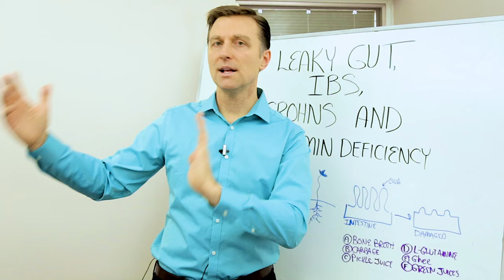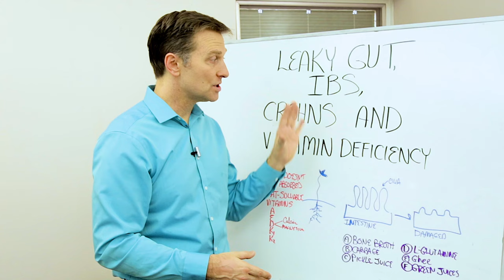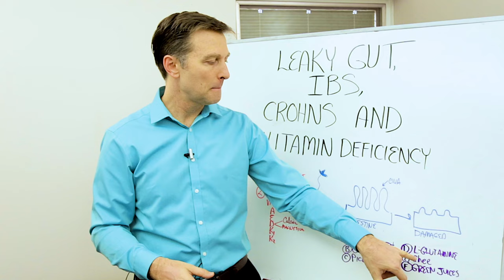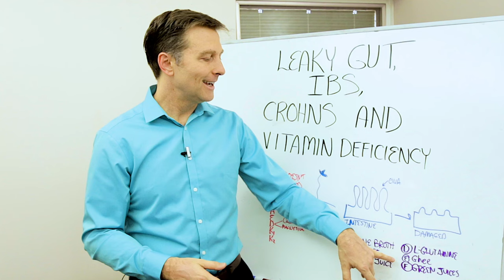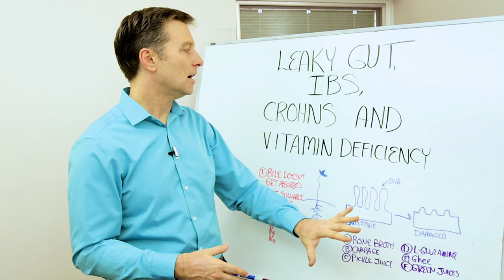Intestinal Obstruction & Vitamin Deficiencies – Dr. Berg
Watch this quick video on what to do for digestive problems and nutrient deficiencies.

Timestamps
0:00 Introduction: Intestinal damage and vitamin deficiencies
0:30 Bile levels and digestive issues
3:14 Best remedies for your gut
6:17 Thanks for watching

In this video, we’re going to talk about intestinal damage (like leaky gut) and vitamin deficiencies.

Many people have damage in their intestines from antibiotics, viruses, and other pathogens.

The cilia of the intestines can become damaged to the point that you don’t absorb nutrients as your body should. This can lead to nutrient deficiencies.

You can think of your intestines as the roots of a plant. They take up nutrients and feed the body.

Bile is the detergent-like substance that your body releases to break down fat-soluble nutrients.

If your bile isn’t reabsorbed early in the digestive process, it can work its way through the intestines and act as a laxative, causing bloating, cramping, and diarrhea.

In turn, you lose a lot of your bile, which can then cause constipation. This is why some can go from having diarrhea to constipation.

If you struggle with low levels of fat-soluble vitamins (vitamins A, E, D, K1, K2), this is a sign of low bile and intestine wall damage.

It’s important to support the health of your intestinal wall with nutrients.

The best remedies for your gut are:
• Avoid gluten
• Avoid high-carbohydrate foods
• Avoid dairy
• Bone broth
• Probiotics
• Cabbage
• Pickle juice
• L-Glutamine
• Grass-fed ghee
• Juiced greens

I hope this helped explain how Intestinal damage and vitamin deficiencies are connected.